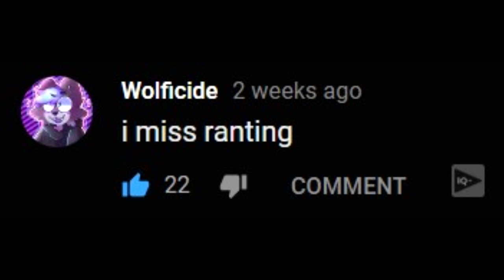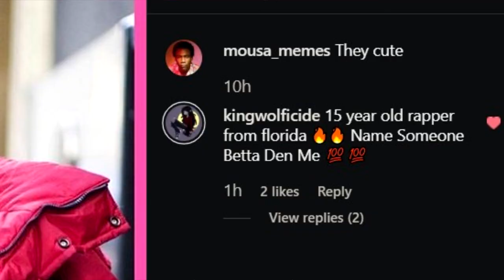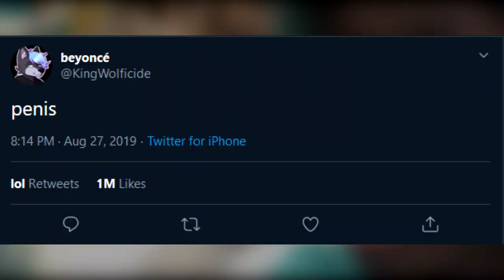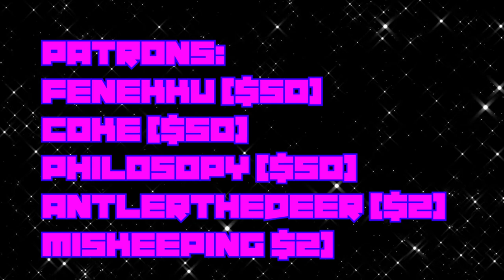I Hate Clout Chasers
small fun rant on clout chasers and clickbaiters, i guess?
y'all dumb lol